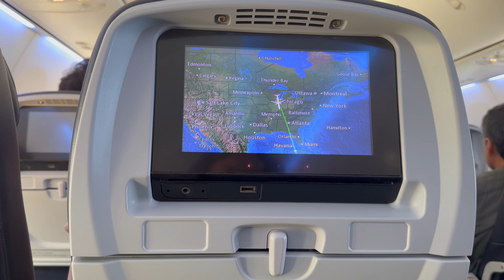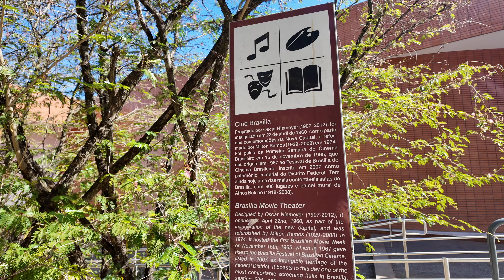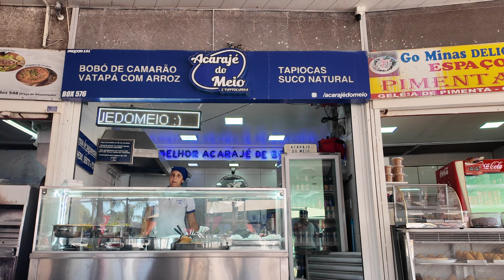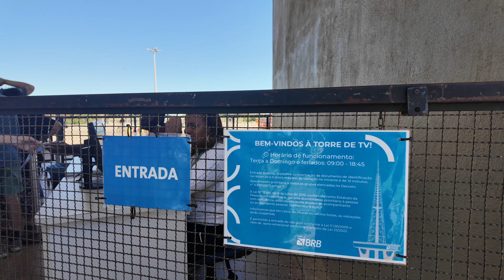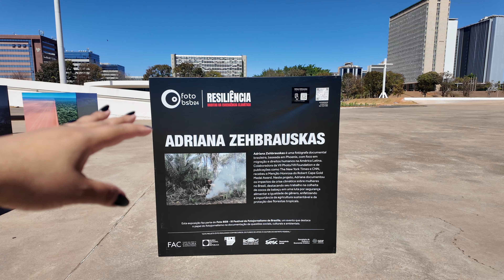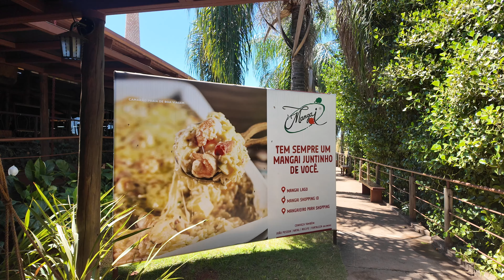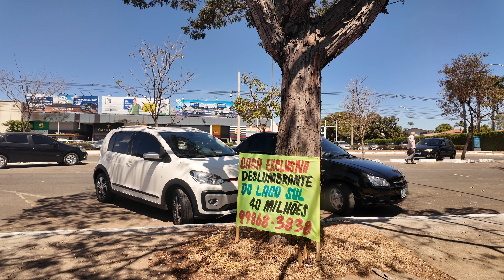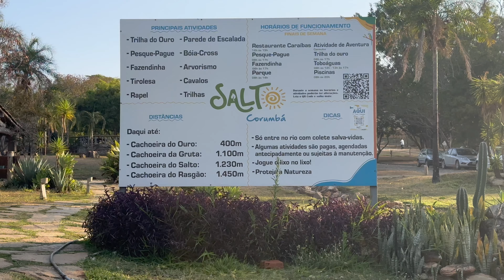(Quase) De Volta Para Minha Terra | 2 semanas em Brasília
Oi, meu povo! Passei duas semanas em Brasília visitando minha família. Gravei o que eu fiz, o que comi e um pouco de Brasília pra este vídeo. Espero que gostem!